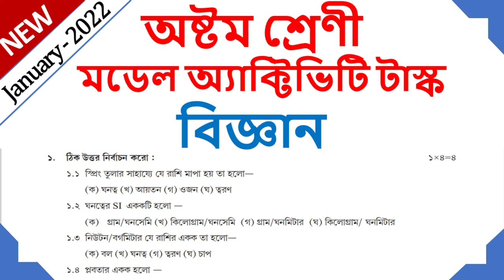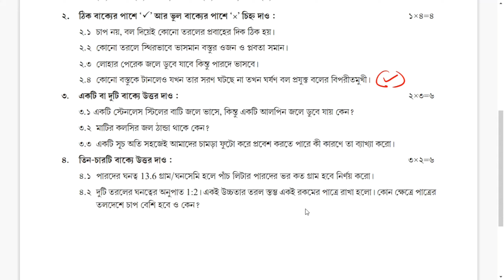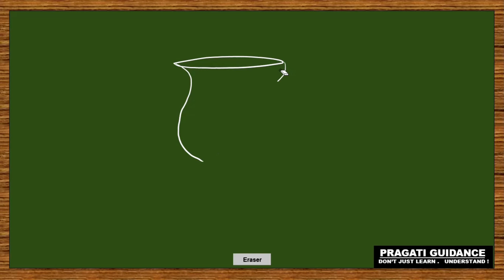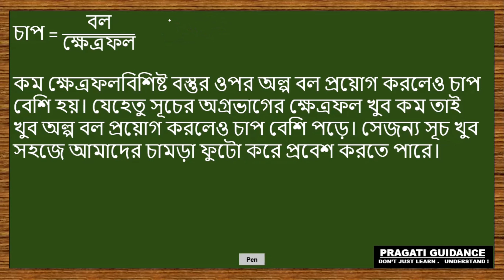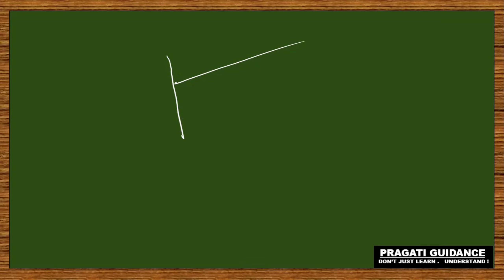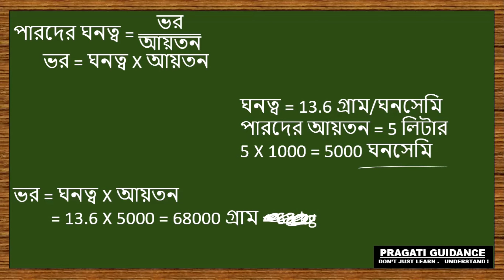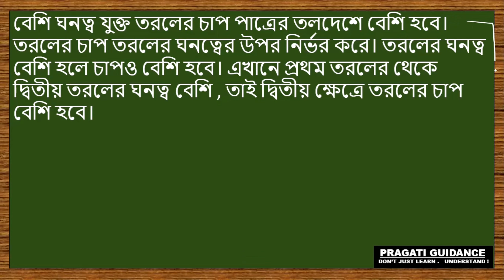Model Activity Task - January - 2022 || Class 8 - Science || Part - 1 || WBBSE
Board - WBBSE
Class - 8
Subject - Science
January - 2022